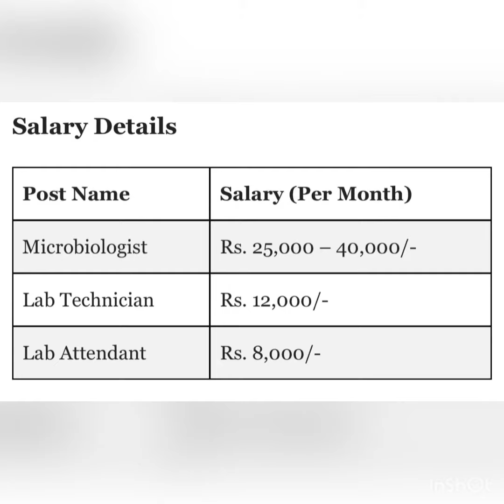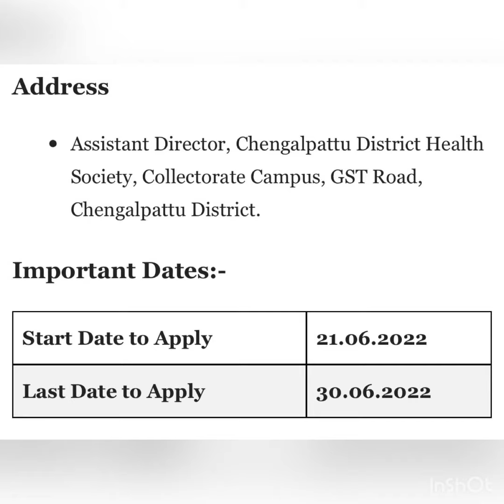அரசு வேலை - செங்கல்பட்டு 2022 | தேர்வு இல்லை | Government Job 2022